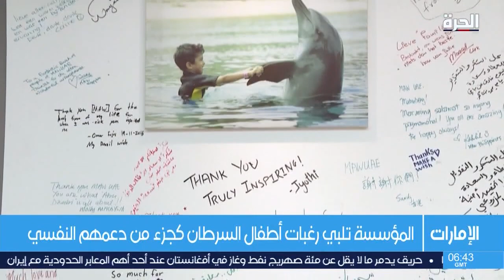تحقيق أمنية.. مؤسسة تلبي أمنيات الأطفال المرضى في الإمارات